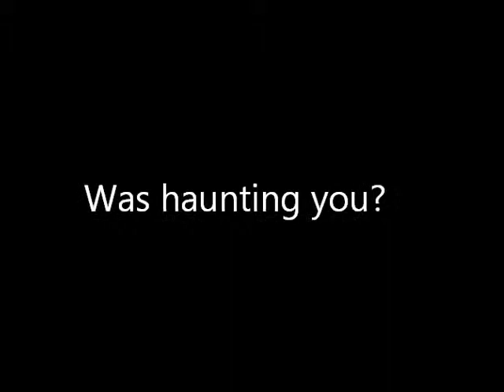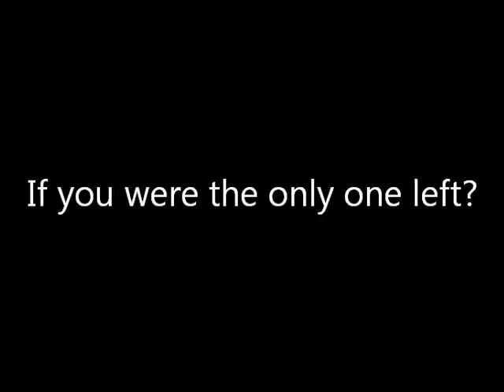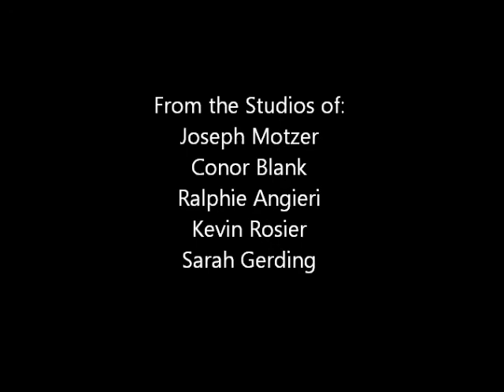A Haunting at Buffalo State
Fall 2013, THA 206 final project.

Video created by :
Joseph Motzer
Conor Blank
Ralphie Angieri
Kevin Rosier
Sarah Gerding